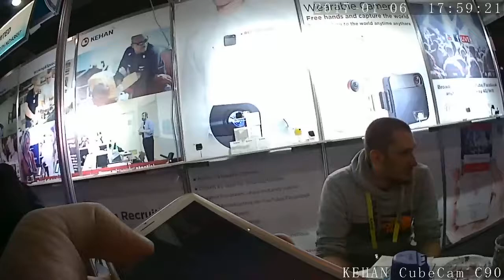Trade show use, best body camera KEHAN CubeCam C90